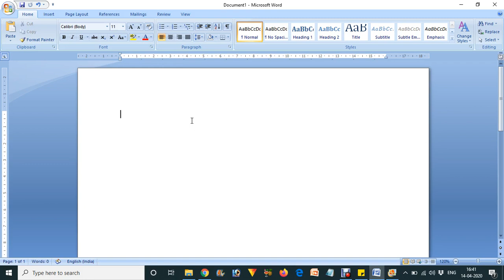ms word me moti dark line kaise banaye ya insert kare | How to insert or add bold line in ms word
ms word me moti dark line kaise banaye ya insert kare | How to insert or add bold line in ms word in Hindi